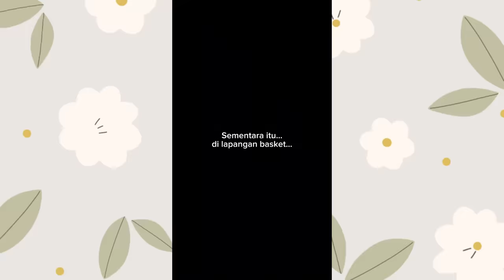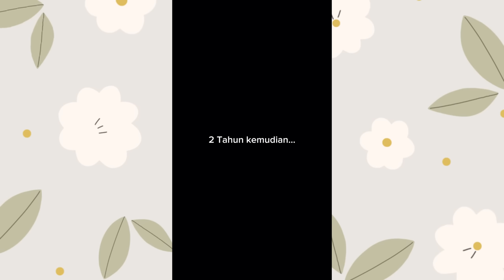TIKTOK REVLICCA - BASKET IN LOVE (FULL PART)